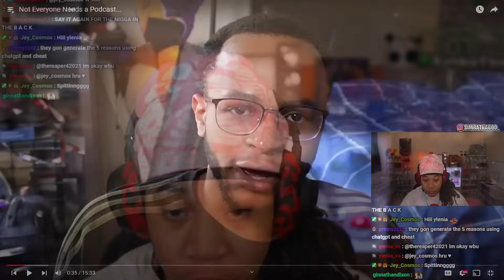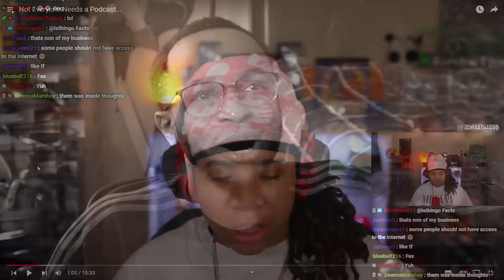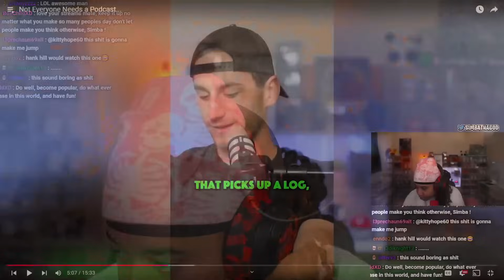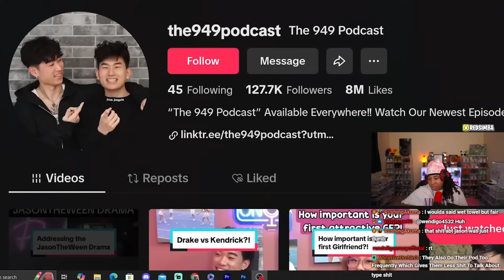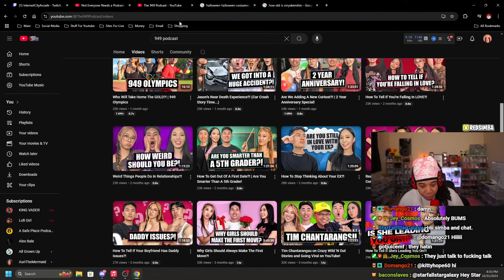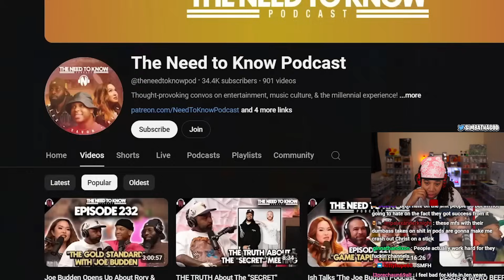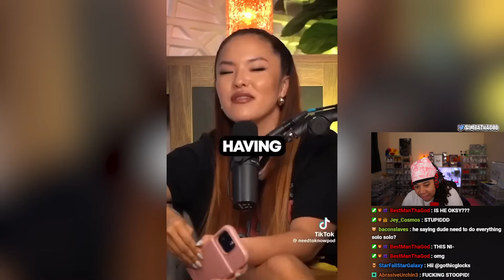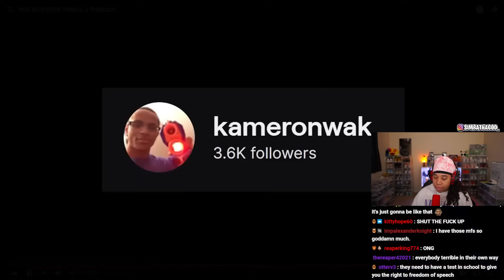Some People Shouldn’t Have Podcasts